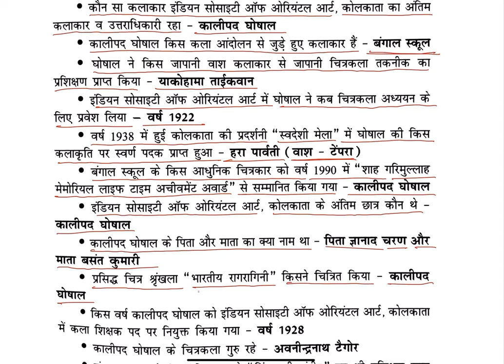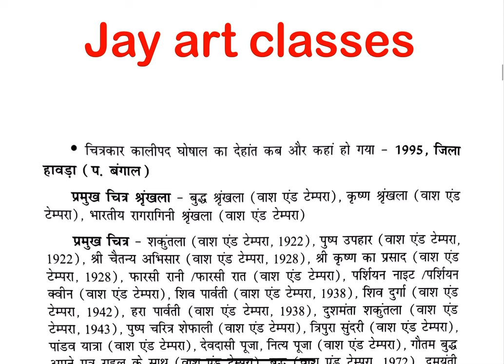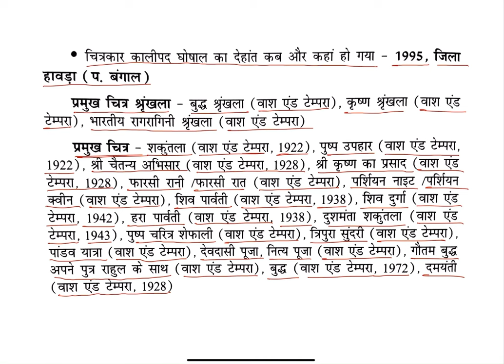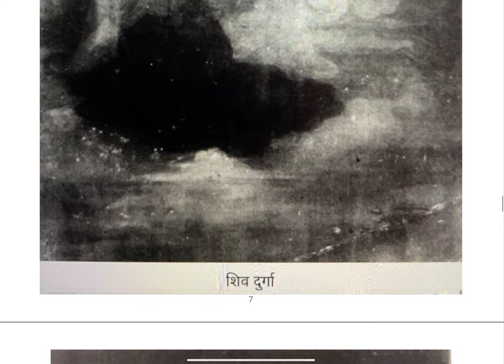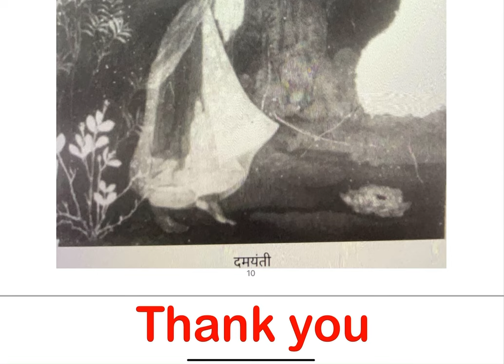कालीपद घोषाल, Kalipada Ghosal (1906-1995 ई0 ) UP TGT, PGT, LT GRADE, KVS, NVS, DSSSB, NET, JRF.